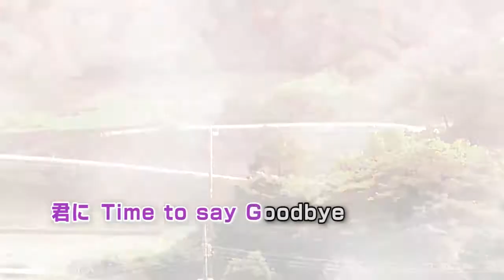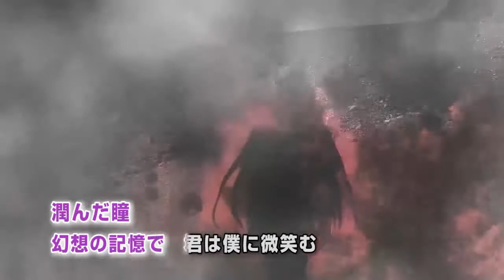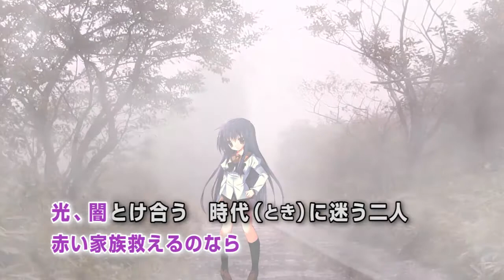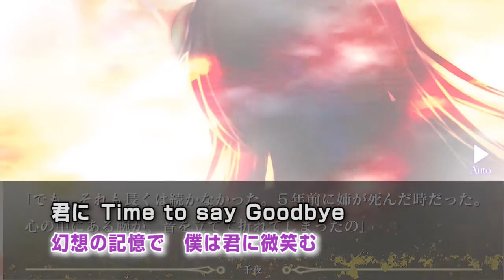【カラオケ】『NOeSIS 羽化』OP主題歌 Damask Rose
ゲームアプリ『NOeSIS 羽化 』ＯＰ主題歌
Damask Rose

作詞：かなでももこ・俊龍／作曲：俊龍／編曲： Yu-pan.

カラオケパセラで好評配信中のカラオケ動画となります